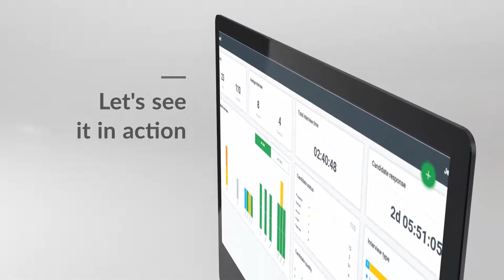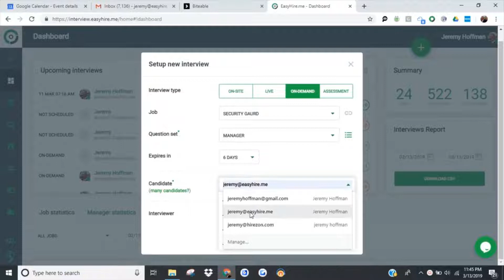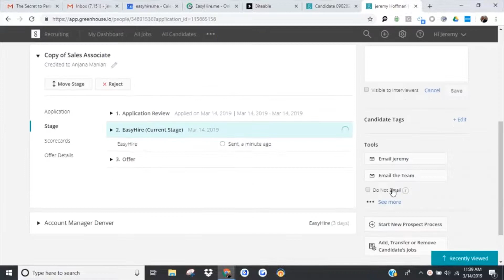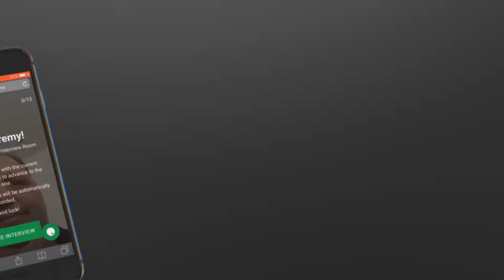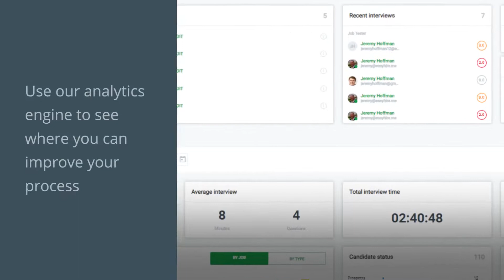EasyHire.me - 5 min Demo